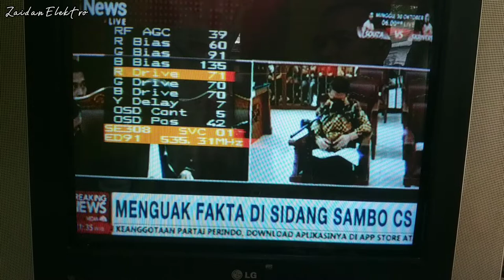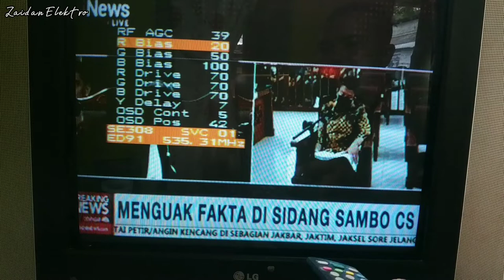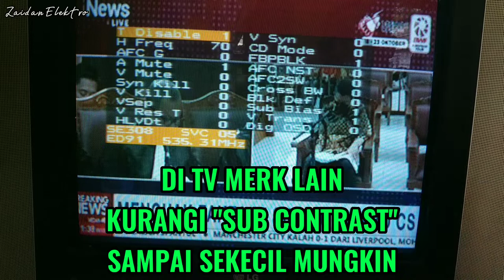cara mengatasi warna blur/blobor di tv tabung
tv LG flatron 21 inchi dengan kerusakan warnanya blur/blobor,,,simak cara mengatasinya sampai selesai dan jangan skip videonya supaya tambah paham,,,selamat menonton.